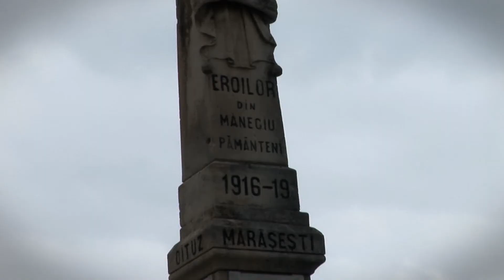Valea Teleajenului - ECOmunitatea ta!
11 iunie 2011, ziua de curatenie a Vaii Teleajenului, in zona Cheia - Maneciu. Peste 400 de localnici, voluntari ViitorPlus si angajati ai GDF SUEZ Energy Romania, au colectat 500 de saci de plastic pentru reciclare si 600 de saci de gunoi menajer.
Evenimentul a facut parte din cadrul proiectului "Valea Teleajenului - ECOmunitatea ta!", un proiect ViitorPlus, sustinut de GDF SUEZ Energy Romania.